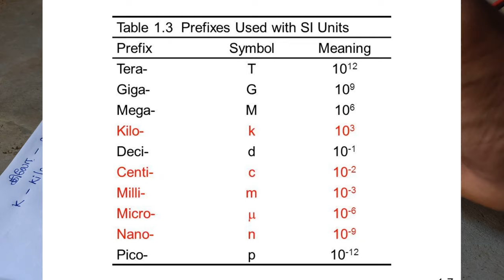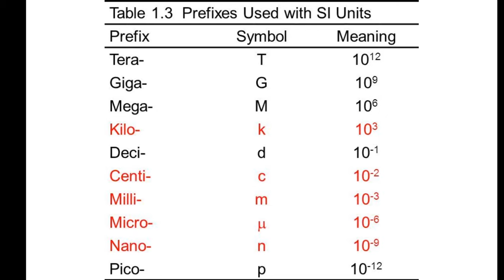How To Calculate Resistor Value Using Multimeter in tamil ? மின்தடை மதிப்பை கணக்கிடுவது எப்படி?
Resistor color code in tamil | resistor multimeter calculation tamil | resistance calculation in tamil | How to find resistor value | Resistor using Multimeter |ரெசிஸ்டர் மதிப்பை மல்டிமீட்டர் மூலம் கணக்கிடுவது எப்படி?How To Check resistor value using multimeter tamil |  How to find resistor value in tamil ; kilo ohm , Mega ohm

Join Common Electronics group:- Only Electronics related posts are allowed. Electronicsல் ஆர்வம் உள்ள அனைவரும் தங்களுக்கு தெரிந்த விஷயங்களை பகிரலாம்.

Charging and discharging time calculation and

 single phase and three phase electictricity